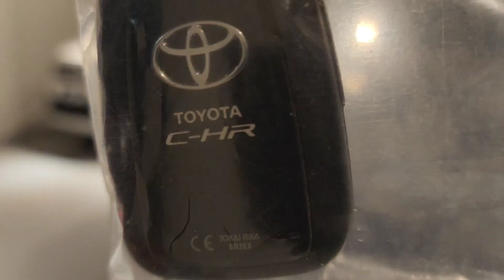delivery day Toyota CHR 1.8 Crossover Suv Malaysia jsbrothermotor 0136122288